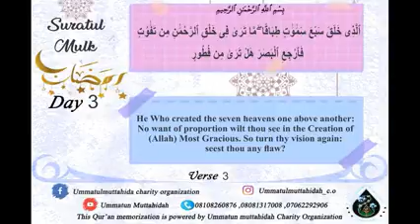MULK V 3